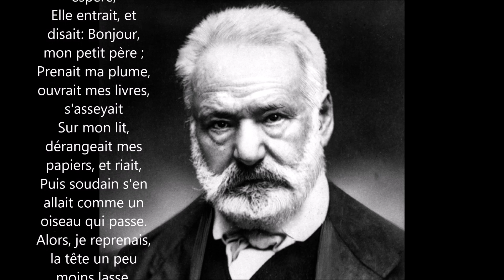Victor Hugo. Elle avait pris ce pli...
Elle avait pris ce pli ...

Elle avait pris ce pli dans son âge enfantin
De venir dans ma chambre un peu chaque matin;
Je l'attendais ainsi qu'un rayon qu'on espère;
Elle entrait, et disait: Bonjour, mon petit père ;
Prenait ma plume, ouvrait mes livres, s'asseyait
Sur mon lit, dérangeait mes papiers, et riait,
Puis soudain s'en allait comme un oiseau qui passe.
Alors, je reprenais, la tête un peu moins lasse,
Mon oeuvre interrompue, et, tout en écrivant,
Parmi mes manuscrits je rencontrais souvent
Quelque arabesque folle et qu'elle avait tracée,
Et mainte page blanche entre ses mains froissée
Où, je ne sais comment, venaient mes plus doux vers.
Elle aimait Dieu, les fleurs, les astres, les prés verts,
Et c'était un esprit avant d'être une femme.
Son regard reflétait la clarté de son âme.
Elle me consultait sur tout à tous moments.
Oh! que de soirs d'hiver radieux et charmants
Passés à raisonner langue, histoire et grammaire,
Mes quatre enfants groupés sur mes genoux, leur mère
Tout près, quelques amis causant au coin du feu !
J'appelais cette vie être content de peu !
Et dire qu'elle est morte! Hélas! que Dieu m'assiste !
Je n'étais jamais gai quand je la sentais triste ;
J'étais morne au milieu du bal le plus joyeux
Si j'avais, en partant, vu quelque ombre en ses yeux.